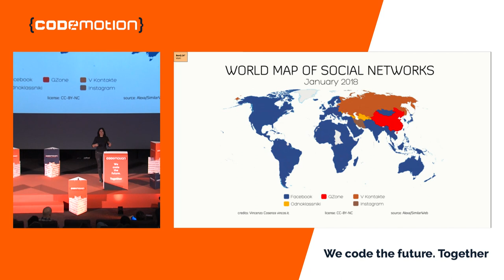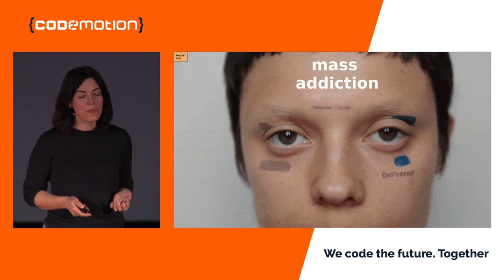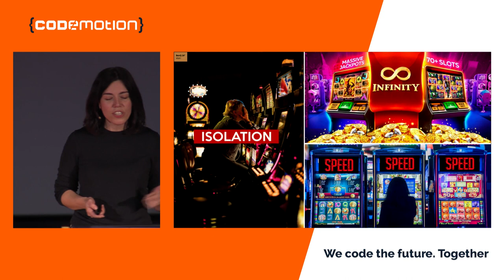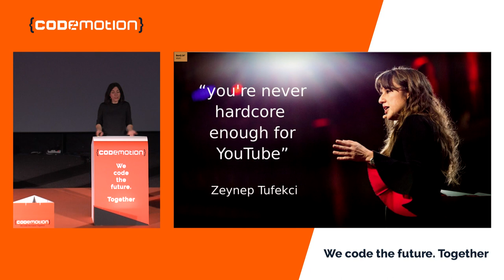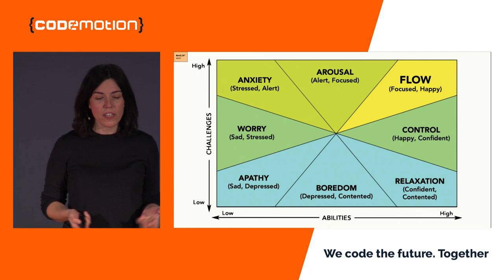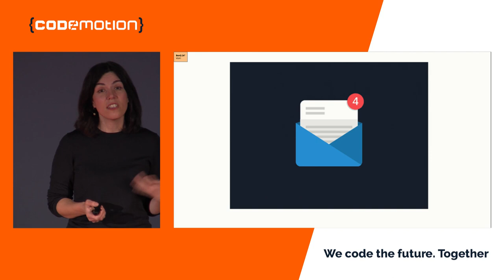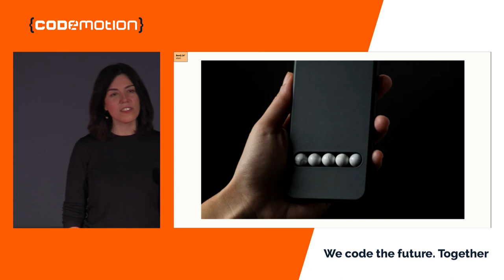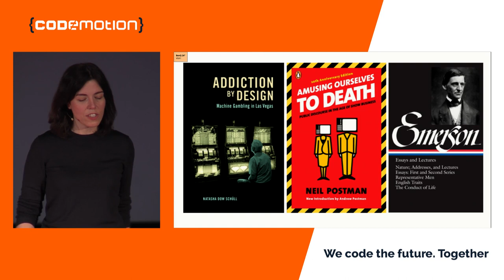Marta Peirano | Can't you stop looking at your phone? | Codemotion Madrid 2018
We know digital platforms are using apps to watch us, classify us, establish our needs, concerns and fears and use them to persuade us into buying products, ideas and political candidates, while keeping us entertained. And yet we can't stop looking at our phones. What is wrong with us?